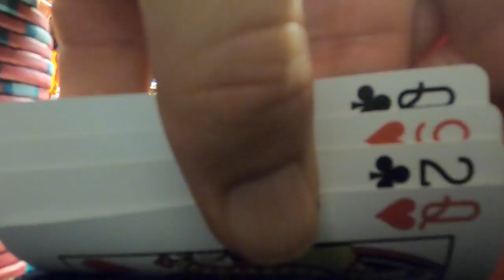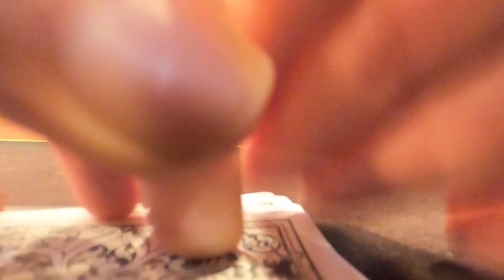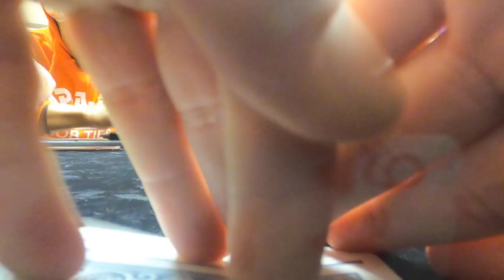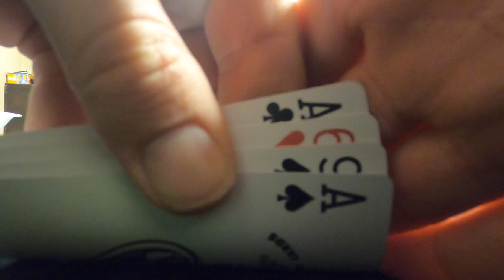PLO Hand Analysis! Creativity, Aggression, Strategy, and Discipline! Start doing goatthings Now!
Fire PLO POKER Vlog #43